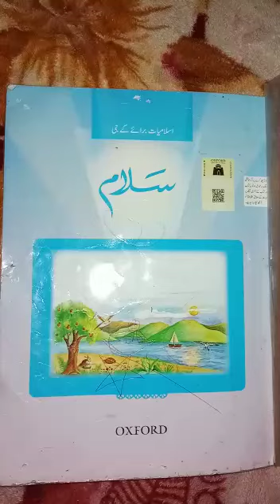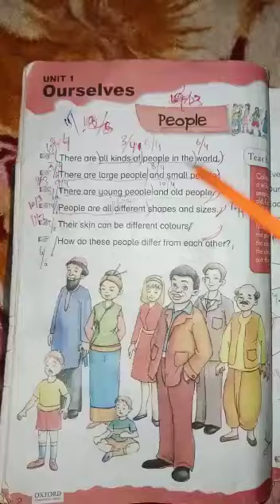13 April 2021 islamiat and science prep